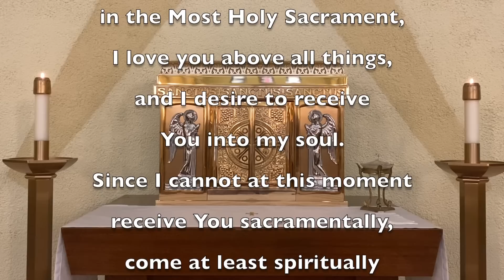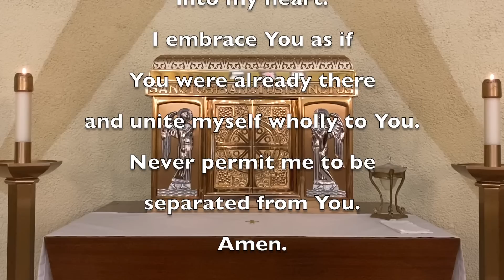Daily Mass Saturday, October 22, 2022